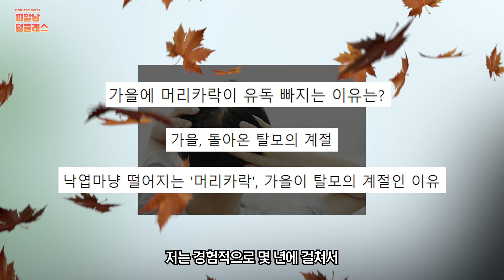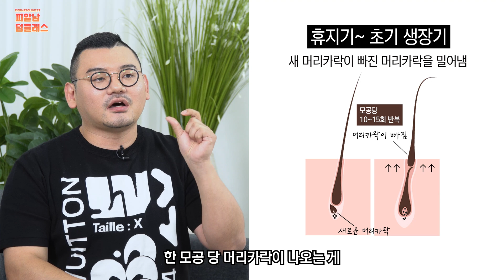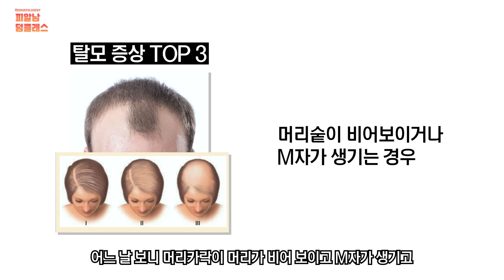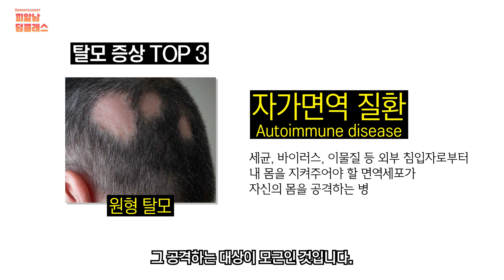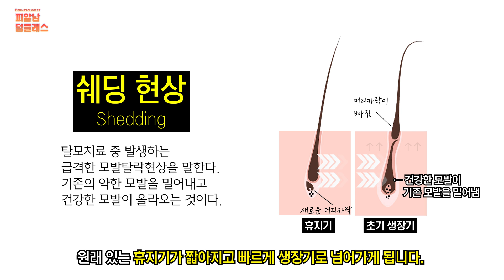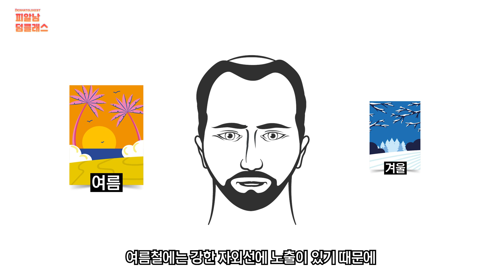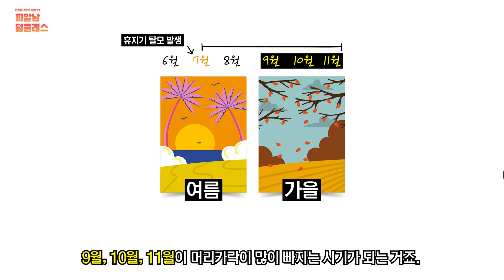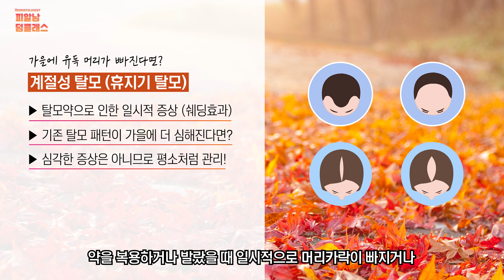왜 '가을'에 머리가 더 빠질까? 우수수 가을탈모 & 대처방법 알려드립니다!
‘저는 동물도 아닌데 가을만 되면 털갈이를 합니다.’

가을만 되면 평소보다 더 빠지는 머리카락 때문에 탈모를 의심해 본 적 있으신 가요?

낙엽 떨어지듯 우수수 떨어지는 내 머리카락 이대로 둬도 괜찮은 걸까요?
그 걱정을 덜어 드리기 위해 계절성 탈모의 모든 것을 알려드립니다.

계절성 탈모의 원인은 머리카락의 주기를 알면 이해가 쉽습니다.

굳이 치료하지 않아도 되는 탈모 증상과
꼭 치료를 받아야 하는 탈모 증상에 대해 알려드리니
집에서 관리할지, 병원으로 당장 달려갈지는
여러분의 선택에 달려있습니다.

* 영상 순서
00:00 가을, 탈모인들이 몰려온다?!?!
00:37 계절과 탈모, 관련이 있을까, 없을까?
01:10 동양인들은 유독 머리가 많이 빠진다?
01:46 머리카락의 주기 (생장기,퇴행기,휴지기)
02:45 동물 털갈이처럼, 사람 머리카락도? 계절성 탈모
04:46 병원에 가장 많이 오는 세 가지 탈모 패턴
05:29 휴지기 탈모의 특징과 원인!
06:31 산모들의 급작스런 탈모 원인?
07:07 탈모약을 먹은 후 탈모가 더 심해진다?! (쉐딩현상)
08:49 계절성 탈모는 왜 생기는 걸까?
09:40 가을에 탈모가 유독 심한 이유, 그리고 대처방법!
10:49 전문가들에 의해 입증된 계절에 따른 탈모
11:41 계절성 탈모 총정리!

* 같이 보면 더욱 좋은 탈모 컨텐츠

비듬은 도대체 왜 나만 생길까?🔥 지긋지긋한 지루성두피염 클리어 해드립니다 (원인, 습관교정)